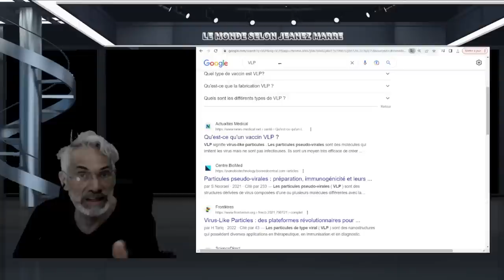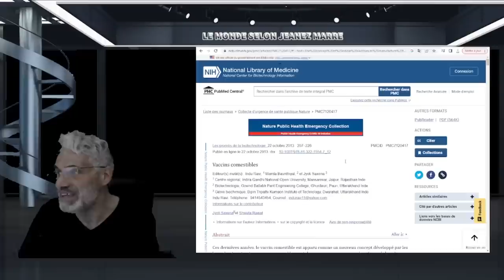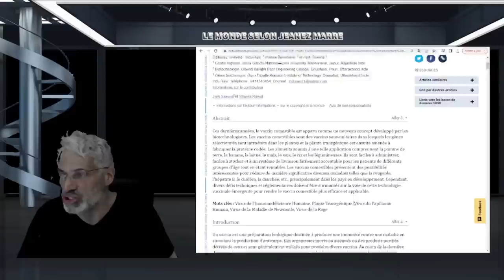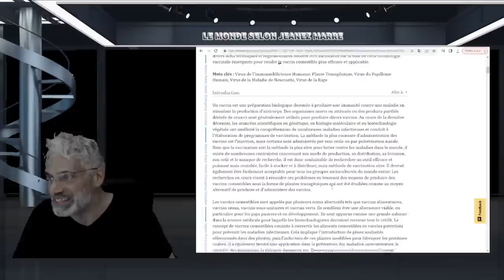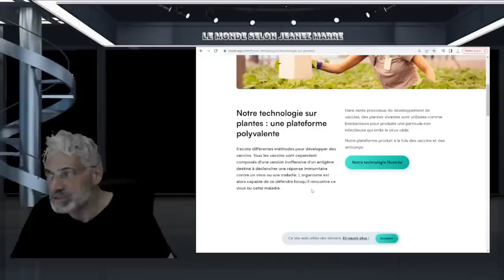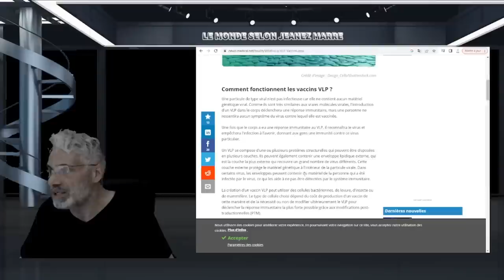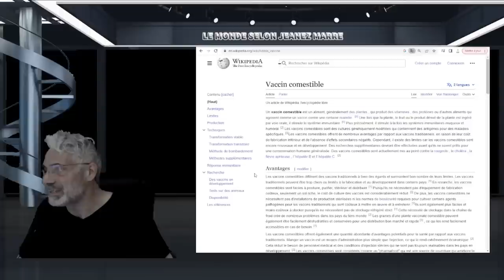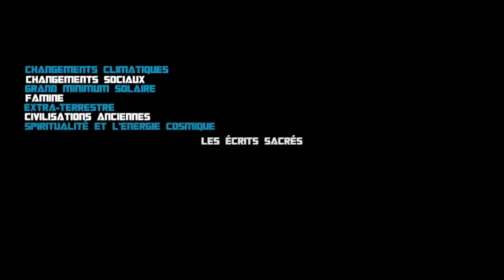Rien de tel ne s'est jamais produit auparavant... (nous n'y survivrons pas)